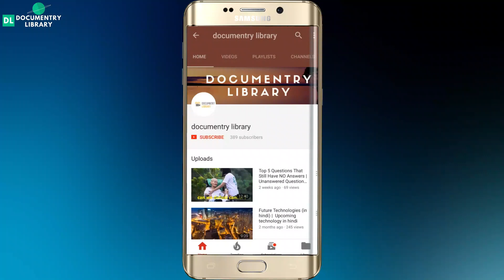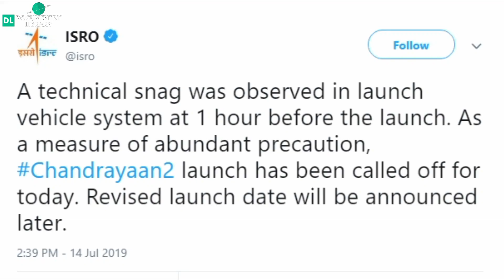चंद्रयान-2 जल्द होगा launch | ISRO's Chandrayaan-2 final launch date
ISRO's Chandrayaan-2 mission was delayed due to some technical snag- according to the ISRO's official initial reports. but now all the problems are resolved by the technical team of isro.
initially, the Chandrayaan-2 launch was held on the 15 July 2019 which was canceled due to the above-discussed problem. now the ISRO is there to launch the Chandrayaan-2 again on the 22 July 2019 at 02:43 pm from SDSC Sriharikota.
the main problem in the Chandrayaan-2 was of the helium gas leakage, but now all set. and we are ready to go to the moon.

Topics Covered in this video:-
Chandrayaan-2 New launch date
What happened to the chandrayaan-2 on 15 july 2019
What is the Speciallity of the chandryaan-2
Why Chandrayaan-2 is so important mission to the india

1)This video has no negative impact on the original works (It would actually be positive for them)
2)This video is also for teaching purposes.
3)It is not transformative in nature.
4)I only used bits and pieces of videos/audios to get the point across where necessary.

Documentry Library does not own the rights to these video/images clips used in this video.